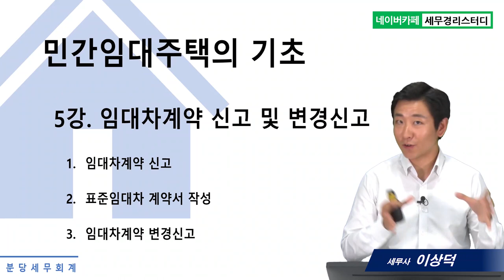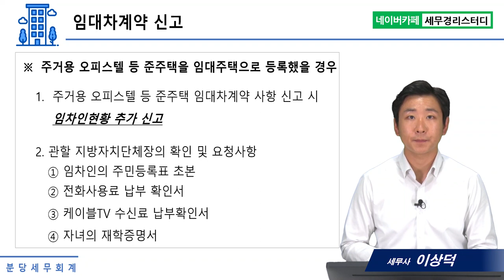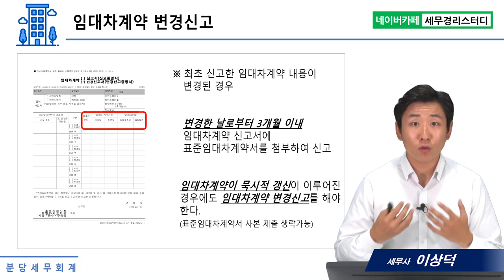#5 민간임대주택, 임대차계약 신고 및 변경신고 - 이상덕세무사의 5분특강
1,600개 세무실무영상 탑재 : 네이버카페[세무경리스터디]에 탑재되고 있습니다.

임대차계약 신고 및 변경신고
1) 임대차계약 신고
2) 표준임대차 계약서 작성
3) 임대차계약 변경신고